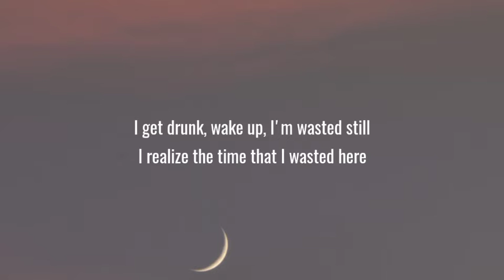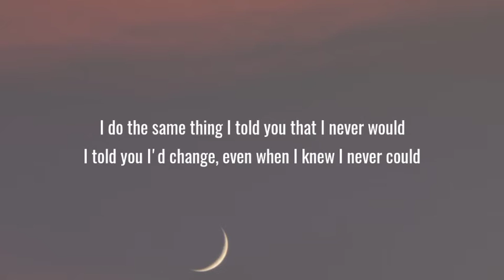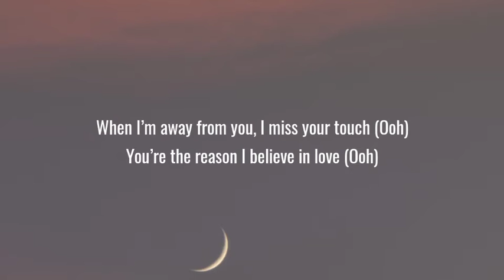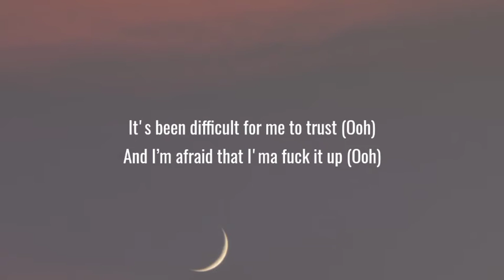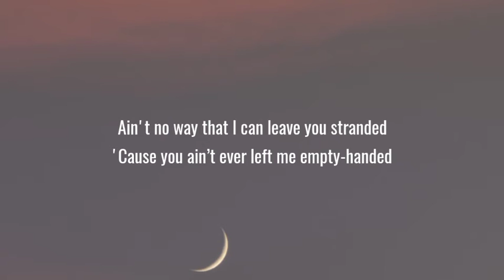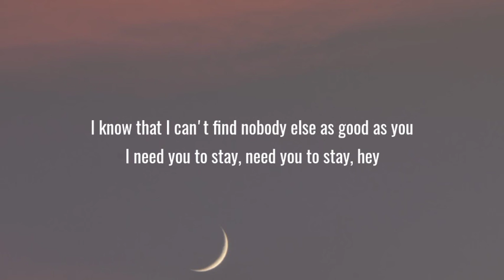The Kid LAROI - STAY (Lyrics) Ft. Justin Bieber